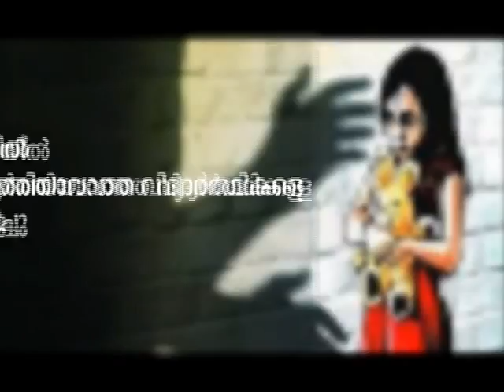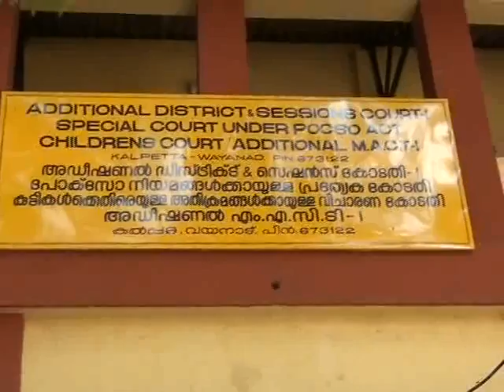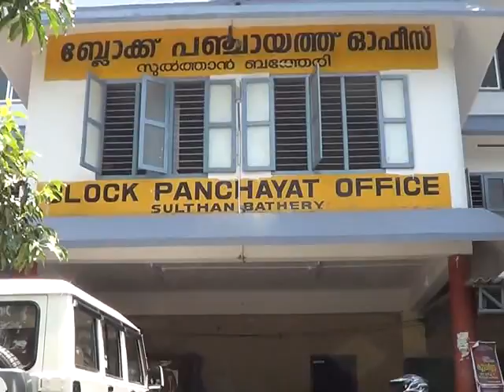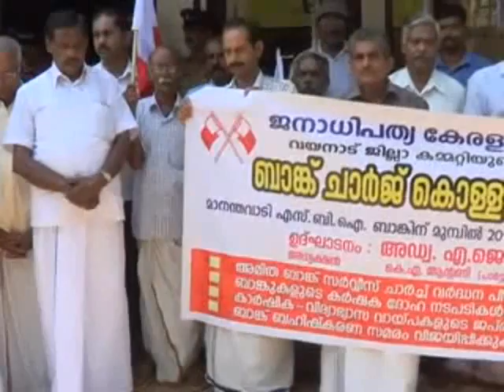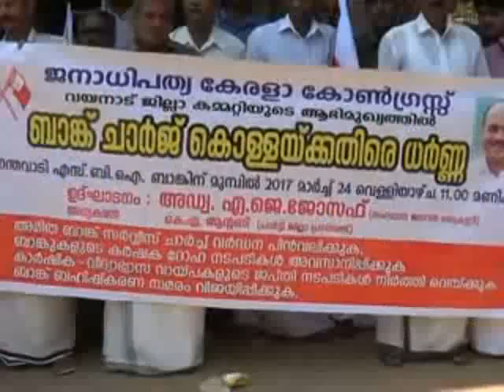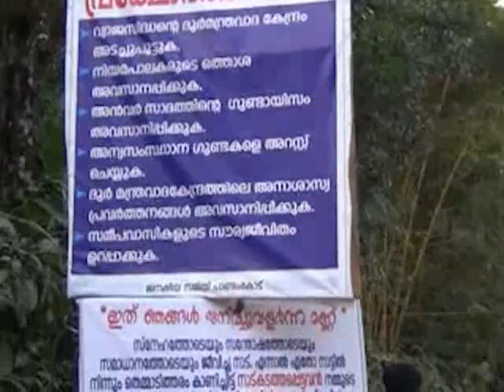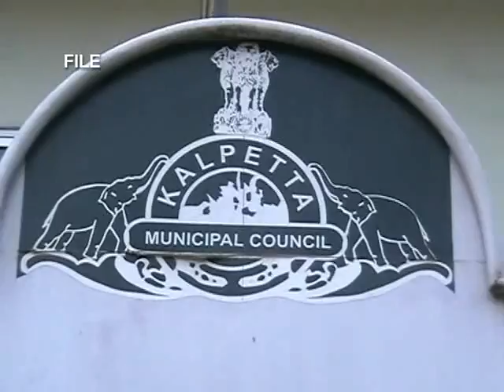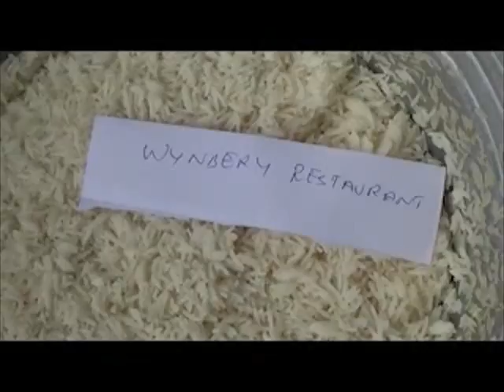WAYANAD VISION PRIME NEWS 25-03-17